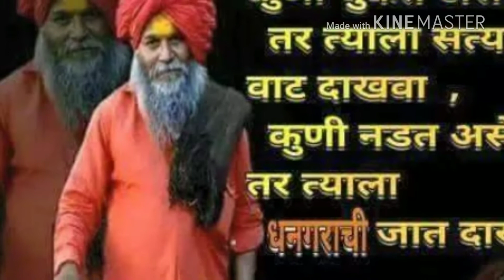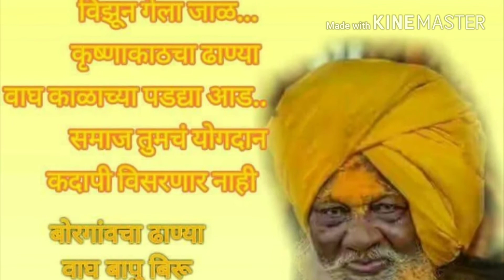बापू बीरू वाटेगावकर यांचे निधन झाले।। धनगराचा ढाण्या वाघ। म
धनगराचा ढाण्या वाघ। गोरगरिबांच्या भल्यासाठी लढा
कृष्णाकाठचा फरारी,बोरगावाचा ढान्या वाघ,अश्या अनेक विशेषणांनी बापूंची ओळख सारया महाराष्ट्राला असेलच.
वाळवा तालुक्यातील बाहे बोरगाव हे बापूंचे गाव. याच गावात काही दशकापूर्वी रचला गेला एक रक्तरंजित क्रांतीचा इतिहास.
गोर गरीब जनतेवर गावातील गावगुंड अन्याय करत मुजोर होत जातात ,गरिबांच्या लेकीसुना म्हणजे असल्या नाराधारामान्च्या भोगवस्तूच.
प्रचंड दहशत, टवाळखोर गुंडांची टोळी याच्या बळावर बोरगावात गावगुंडानी घातलेले थैमान. जाब विचारणारा कोणी नव्हता. दाद मागायचे धाडस कोनात नव्हते.
अश्या प्रतिकूल परिस्थितीत त्याच गावच्या तांबड्या मातीत कुस्ती खेळणारा एक पैलवान पुढे सरसावला *बापू बिरू वाटेगावकर*.
ती तांबडी माती बंड शिकवते,त्यात अंग घुसळणार्याला ”लढ” म्हणावे लागतचं नाही. लांघ लांगोटा बांधून तो पैलवान हातात कुर्हाड भाले घेवून एकटा उठला आणि त्यानी बोरगावला लागलेली गुंडांची कीड कायमची संपवली.
गावगुंडांची मुंडकी कुर्हाडीने उडवून हा बहादर फरार झाला.
सह्याद्रीच्या कडेकपारीत लपून त्यानी अन्यायाविरुध्द लढा सुरु केला.
पोलिसांनी सातारा, सांगली जिल्हा पिंजून काढला पण हे वारे कोणाच्याच हाती लागले नाही.
जवळजवळ ३० वर्षे पोलिसांना गुंगारा देत बापू बिरूंनी बोरगाव पंचक्रोशीतील गुंडगिरी,सावकारी कायमची बंद केली.
लेकी सुनांचे नांदणे बसवले, कित्येकांची कर्जे मुक्त केली. कित्येकांच्या जमिनी सोडवून देवून हे मात्र पोलिसांपासून आयुष्यभर पळतच राहिले.
मात्र एके दिवशी आपले सर्व कामे झाले असे समजून बापूनी पोलिसांसमोर बिनशर्थ शरनागती पत्करली.
भारतीय घटनेनुसार बापुंच्यावर कित्येक खुणांच्या मालिकेची गुन्हे दाखल केले आणि त्याना ”जन्मठेपेची” शिक्षा सुनावली.
आणि तो क्रांतीचा धाग्धग्नारा यज्ञकुंड थांबला.
अहो थांबला नाही तो तर त्यापासूनच पेटला.
कायद्याने दिलेली शिक्षा भोगून बापू बिरू काही वर्षापूर्वी गावी परतले होते. आपले उर्वरित जीवन भजन कीर्तन आणि प्रवचनात व्यथित करत आहेत.
आजही ”बापू बिरू वाटेगावकर” हे नाव जरी आमच्या पंचक्रोशीत घेतले तर गुंडांचे अंग कापू लागते .
असे हे बापू बिरू वाटेगावकर यांचे आज निधन झाले.
*आई भवानी त्यांच्या आत्म्यास चिरशांती देवो ही प्रार्थना*